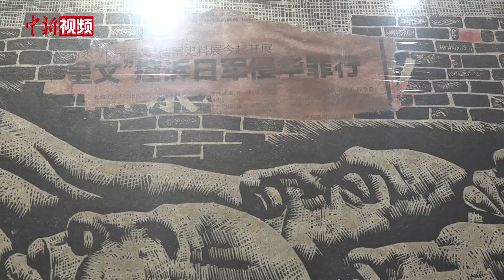永远的铭刻！百余幅版画诉述抗战历史记忆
9月18日，“永远的铭刻——抗战历史记忆版画展”在侵华日军南京大屠杀遇难同胞纪念馆向中外参观者开放。

此次版画展精选了百余幅作品，作品涵盖了“铁蹄之下”“南京浩劫”“抗争到底”“万众一心”“记忆传承”五个关键词。版画艺术家以入木三分的遒劲刀法和线条进行创作，讲述了抗战历史记忆，诉说南京大屠杀惨案，表达了铭记历史、珍爱和平的心声。